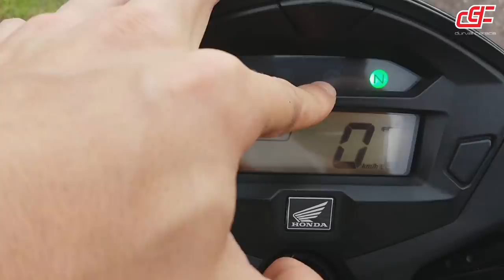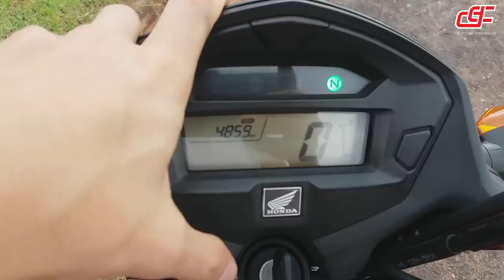TEST RIDE HONDA CG 125I FAN - COMPLETO - Durvalcareca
Test Ride completo da CG 125I Fan do Belo Belo, vale a pena assistir cada minuto, afinal todo mundo já viu, andou ou ouviu falar sobre a CG.

Ficha técnica:
Motor: 124,7 cm³, monocilíndrico, OHC, arrefecido a ar.
Potência: 11,8 cv (a 8.500 rpm)
Torque: 1,06 kgfm (a 5.000 rpm)
Alimentação: injeção eletrônica
Câmbio: cinco marchas
Dimensões: 1,98 m (c) x 73,7 cm (l) x 1,07 m (a)
Peso: 107 kg (a seco)
Tanque de combustível: 14,6 litros
Comprimento: 1.980 mm
Largura: 737 mm
Altura: 1.070 mm
Distância entre os eixos: 1.308 mm
Distância mínima do solo: 164 mm
Altura do assento: 782 mm
Suspensão dianteira: Std de 115mm de curso
Amortecedor traseiro: 82mm de curso c/ 3 regulagens de pré carga

Precisa de seguro na moto, carro ou na vida? Entre em contato com o Rodrigo da L&A Seguros diga Durvalcareca, que ele vai fazer o melhor para você an.